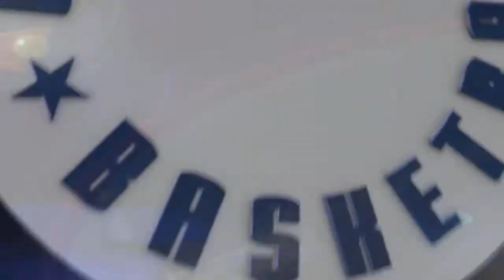16 05 Pantery vs Tarantule – Dzika Liga Junior Super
Pantery 69:59 Tarantule
S.Jedynak 14pkt 8zb 3ast 12stl
D.Sienkiewicz 22pkt 7ast 9stl